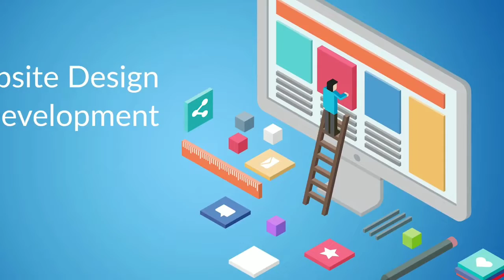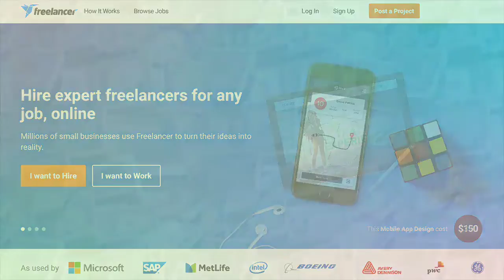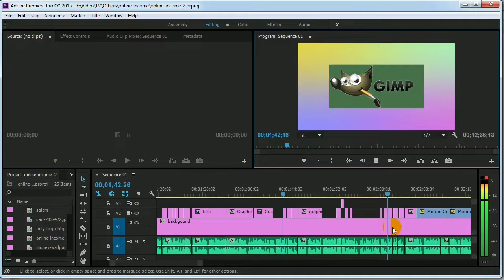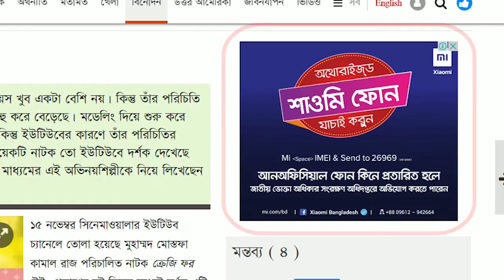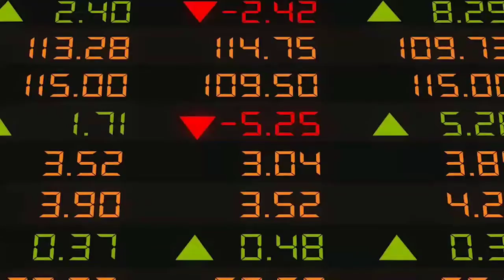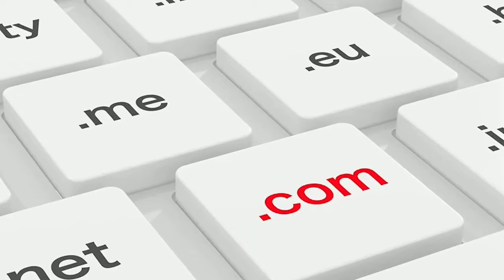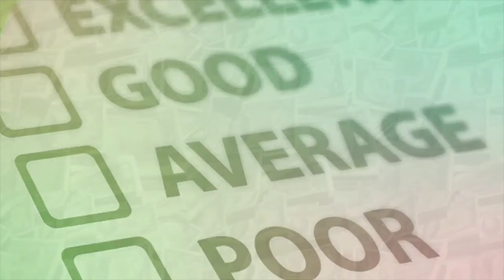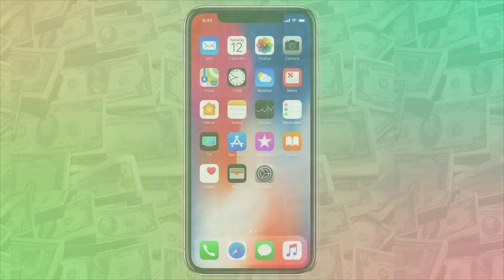Earn Money Online From Bangladesh | Online Income Bangla Tutorial : অনলাইনে আয়ের ২০ টপিক নিয়ে আলোচনা